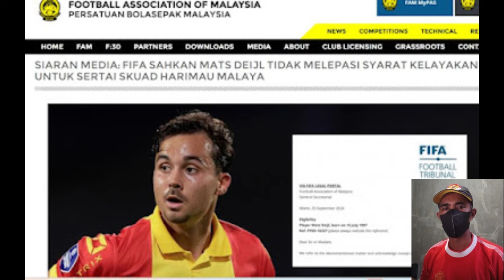MEREKA YANG GAGAL NATURALISASI PEMAIN, INDONESIA DIBAWA-BAWA